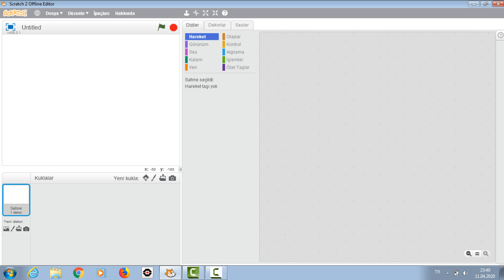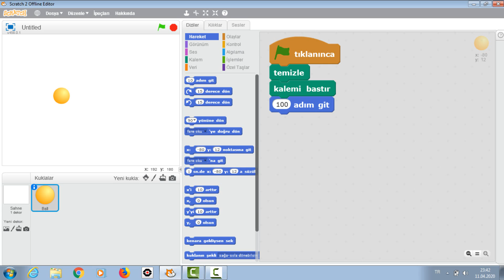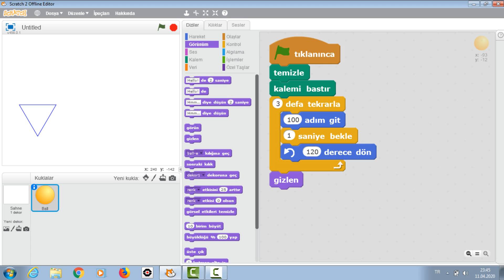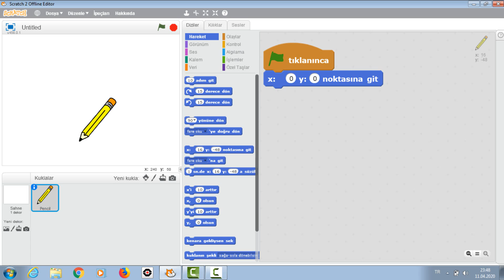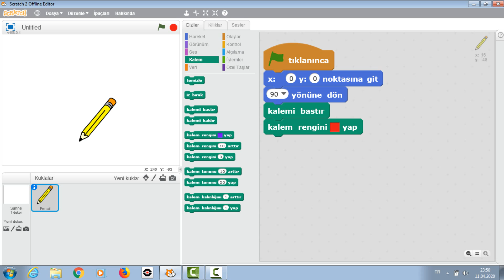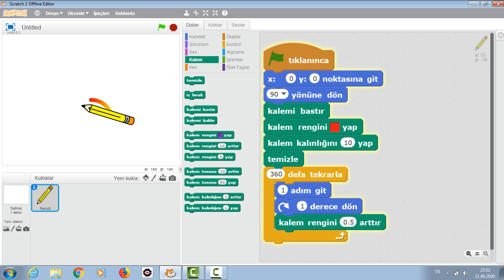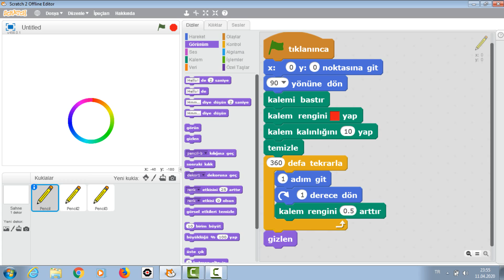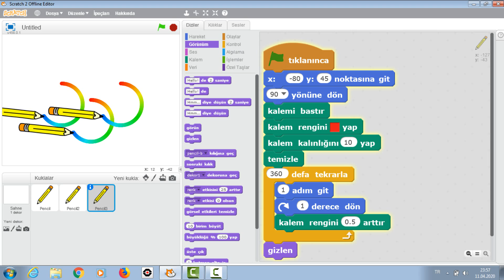Scratch Vol5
Dijital Çağ